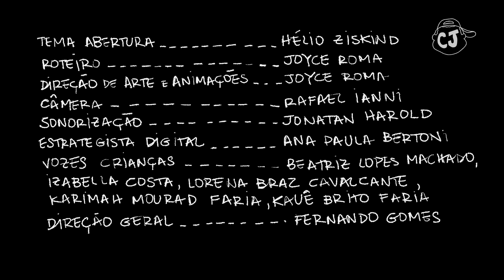Delivery e Entrega | Canal do Júlio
Ó o outro vídeo que eu falo sobre esse negócio de delivery (ainda tô aprendendo essa palavra, gente)

Puxa, puxa, que puxa... sabe que eu acho que tô conseguindo tirar coisas boas dessa quarentena? Eu tô descobrindo que a gente pode ser bem útil para outras pessoas. Olha só!

Eu sou o JÚLIO, tenho 8 anos de idade e moro na fazenda. Esse é meu canal OFICIAL no YouTube, olha que bacana!